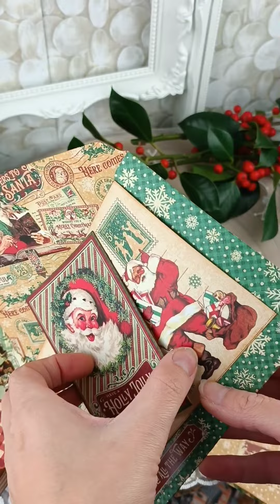Flip Through Letter Holder with Letters to Santa